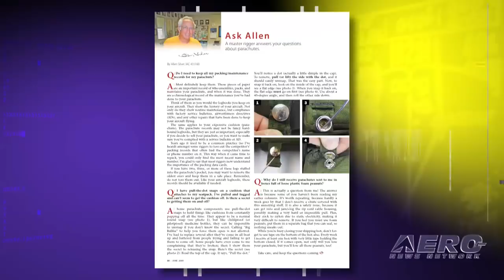Aero-TV: Safety Tip of the Week - Allen Silver, Parachute Misconceptions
Internationally recognized as one of the worlds premiere parachute experts, Allen Silver has been an FAA Master Rigger since 1974.  Designated as a Parachute Rigger Examiner for the FAA in 1991, he now serves as chairman of the Parachute Industry Association (PIA) Rigging Committee.  Silver sat down with Aero-TV to share his most invaluable safety tips for emergency bailout preparation.

In the second part of his four part series, Allen Silver addresses common misconstrued beliefs about emergency bailout procedures.  Pilots often misunderstand certain issues involving parachute usage, such as the time it takes for full deployment.  Join Aero-TV as Allen Silver tackles these everyday parachute misconceptions.

Based in the San Francisco Bay Area since 1972, Allen Silver is the owner and operator of Silver Parachute Sales & Service.  As specialist in emergency parachutes, Silver Parachute Sales & Service is the largest dealer of the SOFTIE pilot emergency parachutes by Para-Phernalia, Inc.  In addition, the company provides in-depth parachute assistance, in both rigging and repair services, to aerobatic and glider pilots.  Silver also travels the country conducting critical safety seminars on such topics as emergency bailout procedures, parachute care, and parachute selection.